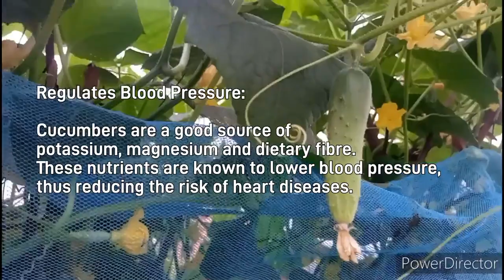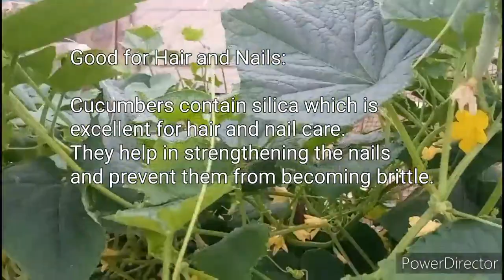Grow Your Own Healthy Cucumber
Grow Your Own Healthy Cucumber from your own garden. You need small space, boards, nails and your saw and hammer.
It's not difficult to do. After the you construct your box, you fill it with soil and manure. I used sawdust mix with chicken poop. It keeps soil moisturized all the time.